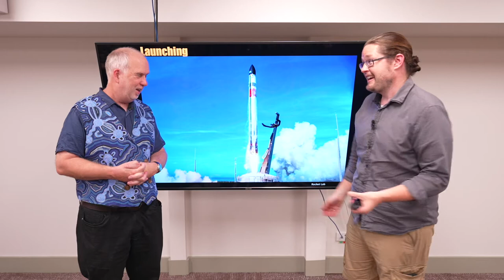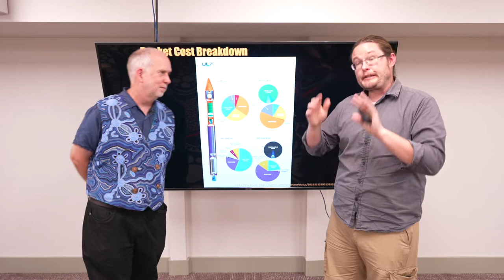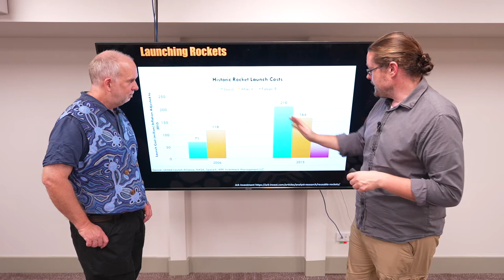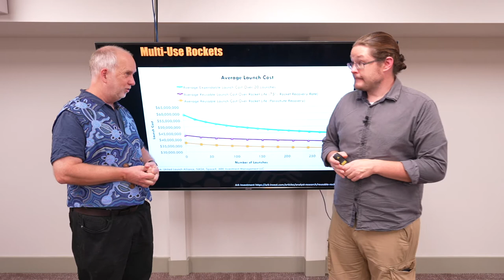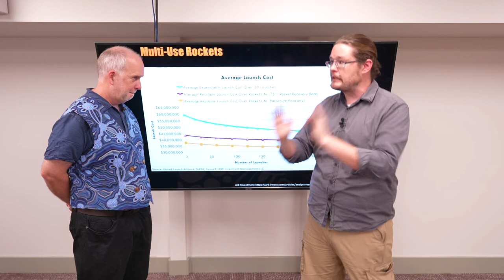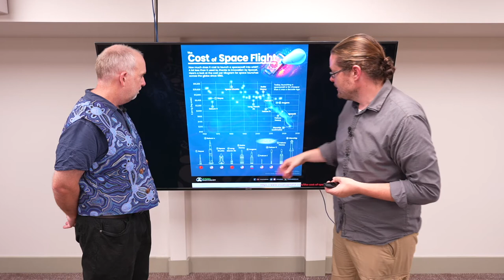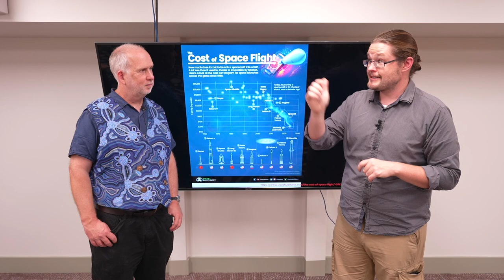Old Space V2.8 Rocket Costs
Just as with satellites, there are lots of costs involved when building a rocket.  The fuel, is the smallest part!